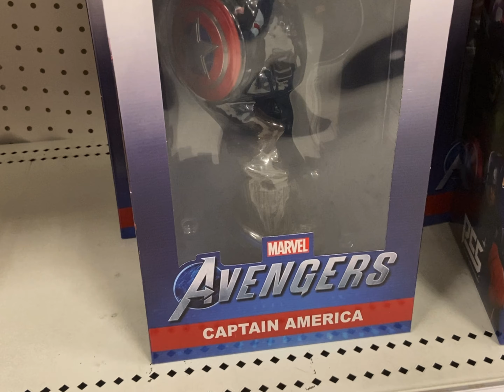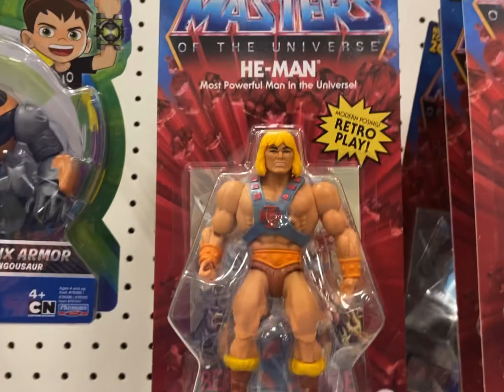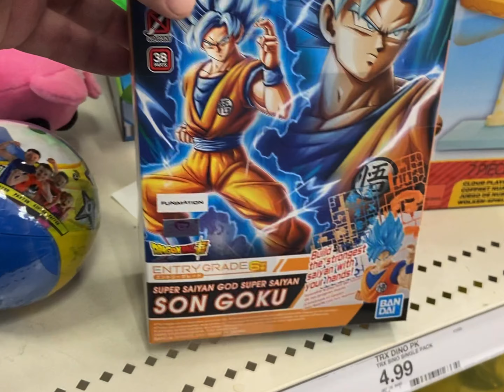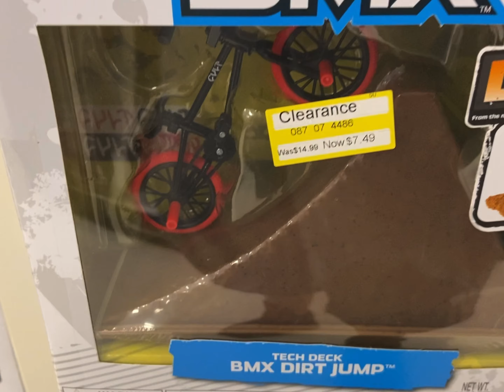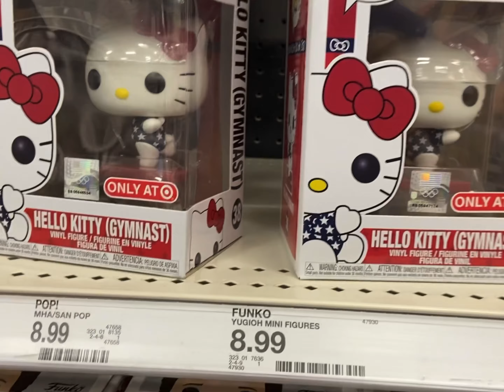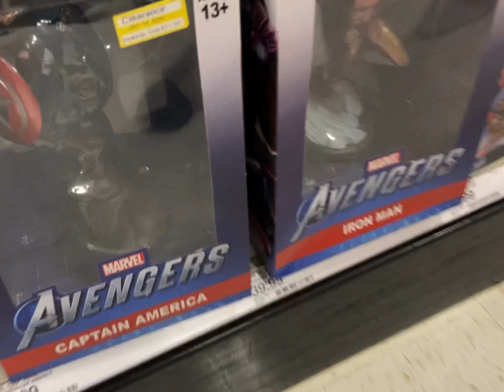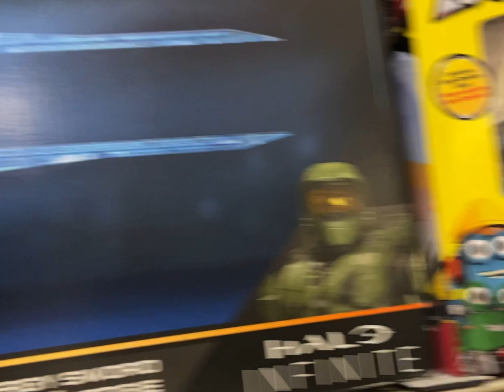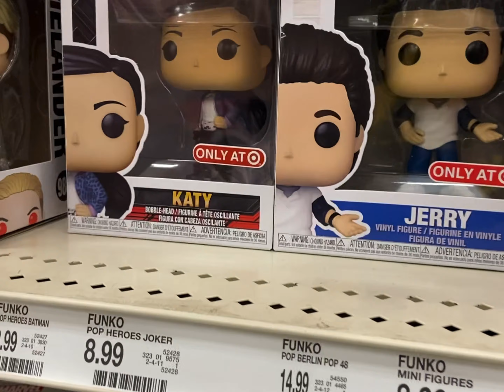New Toys / Target / Walmart Toy Hunt Who Got IN The New Toys And Clearance Toys !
Check it out New Toys at Target and Walmart are they finally re setting shelfs and pegs  , don't forgot to comment and . Smash that LIKE   ,  check out the following links below that can save you some Ca$h  , i also have my Ebay link below so you can buy items i don't keep for my collection which you might need to complete yours.

If you would like to Support my Channel you can send Donations to here is my linktree link or my Ebay , I might be selling some items you might need to fill in your collection.

Ebay link many items for sale - action figures , Funko , comics and more !

Amazon Toys for Tots link coming , help me reach a goal for 2021 if you wish to donate to toys for tots link is below , i will be making a Vlog about what i pick up my self and what comes in and one huge video when i drop off the toys for tots.

Have you tried Whatnot? Sign up with my link and you will get $3 off your first collectables purchase.